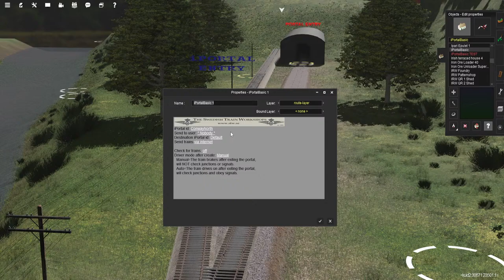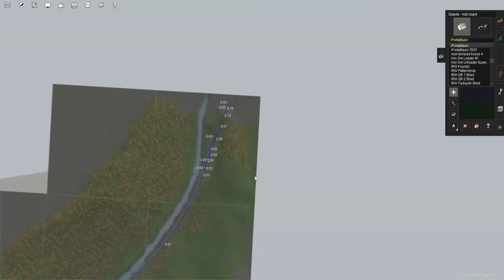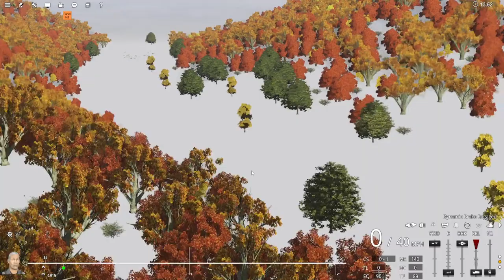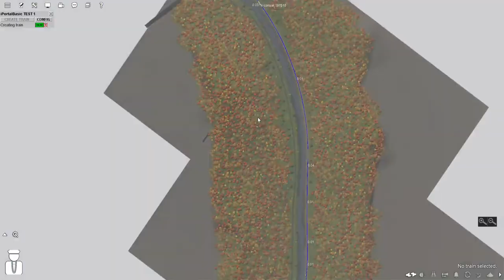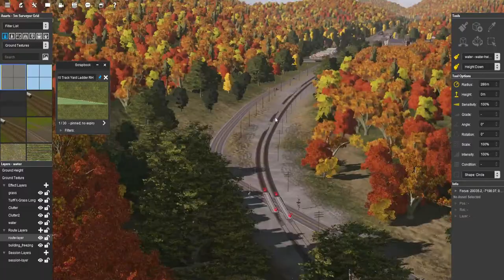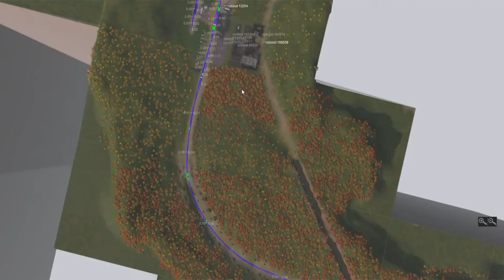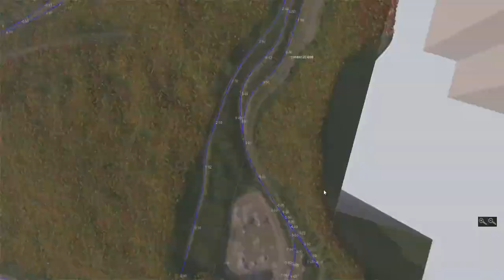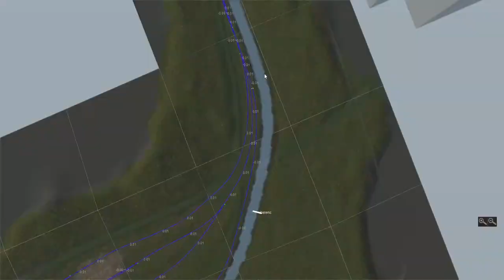TRS22 | I portals! Are they still fun?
Lets see what we can do with Iportals!